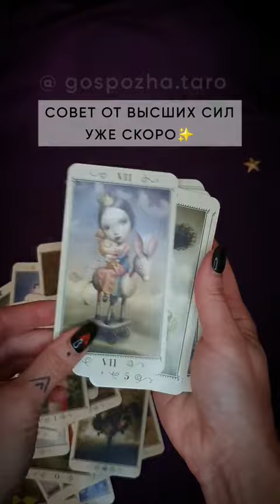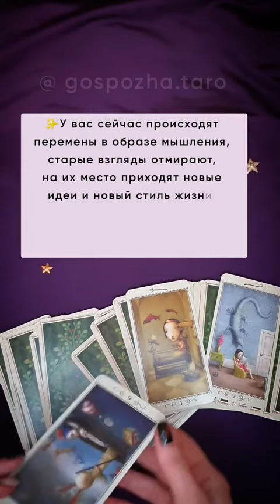ОБЗОР КОЛОДЫ НИКОЛЕТТЫ ЧИККОЛИ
✨️ Пиши в коментариях ''БЛАГОДАРЮ и ПРИНИМАЮ'', чтобы расклад быстрее проигрался для тебя.

🥰 Буду благодарна за вашу активность, которая помогает в продвижении канала.

- ПРИВАТБАНК: 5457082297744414  (в сообщении платежа лучше ничего не писать или написать ''ПОДАРОК'')
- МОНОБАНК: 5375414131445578